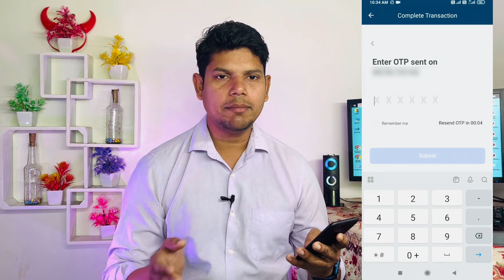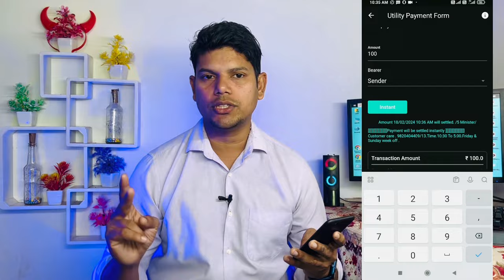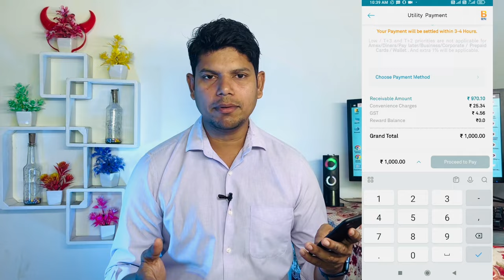Mobikwik zip to bank transfer | Mobikwik zip pay later to bank account transfer